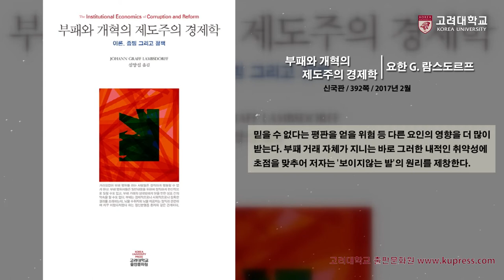[고려대학교 Korea University] 신간안내 - 부패와 개혁의 제도주의 경제학(JOHANN GRAFF LAMBSDORFF)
신간안내 - 부패와 개혁의 제도주의 경제학(JOHANN GRAFF LAMBSDORFF)

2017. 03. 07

고려대학교